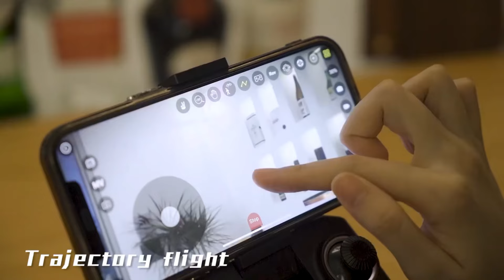技適あれば遊んでみたいドローン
技適取れていたら飛ばしたいドローンです。

追記 2024/07/14 日本版技適付きの　MeFone MF10 販売されてた(ﾟдﾟ)！
Amazon商品ページ